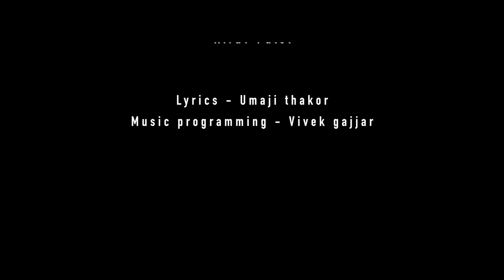unai ma tara sarne | 4k HDR | official video | Bluemoon music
Producer - Dr.vishal patel
Director - Akshay Gayakwad
Cinematography - Harshil Gayakwad
DOP - Mihir Ganvit
Creative Head - Kamlesh patel
Art & Design - Sagar patel
Actor - Suraj patel
Associate with - Bansari studio mehsana
Singer - Prakash Kumar
Lyrics - Umaji Thakor

*Dance crew

Zinal gamit
Trupti Patel
Bhargvi halpati
Damini Patel
Apexa Patel

Jainish Patel
Samit Patel
Priyank Patel
Prabhat Patel
Nirav Patel

* Choreographer

Fenil Patel
Kunjal patel